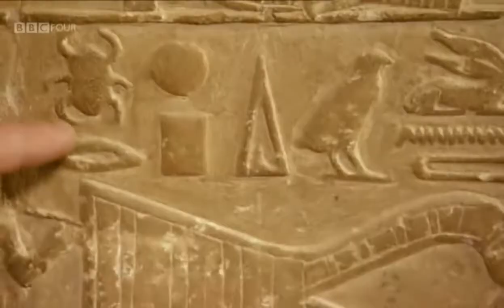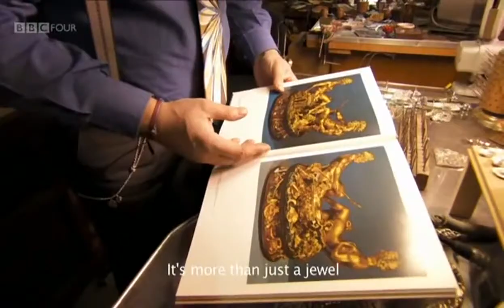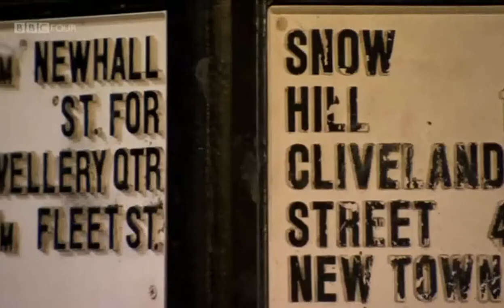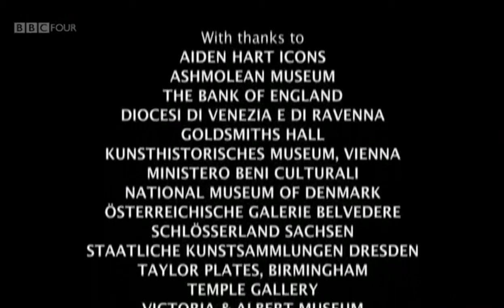A History of Art in Three Colours - Episode 1 - Gold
[LEGENDADO]

Documentário
Dirigido por: Matt Hill
2012
60 minutos

"Para as primeiras civilizações e também para as nossas, o brilho amarelo do ouro é a cor mais sedutora e inebriante de todas. Do meio da pré-história a um bunker nas profundezas do Banco da Inglaterra, o Dr. James Fox revela como os tesouros de ouro feitos através dos tempos refletem tudo o que consideramos sagrado."